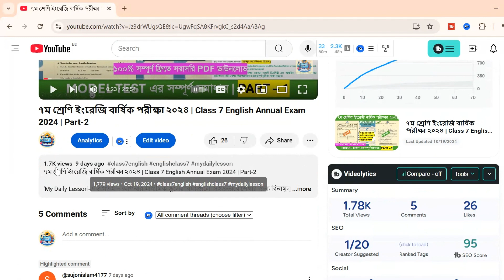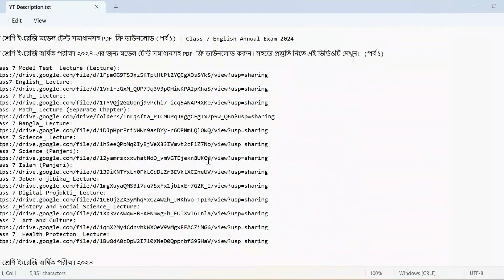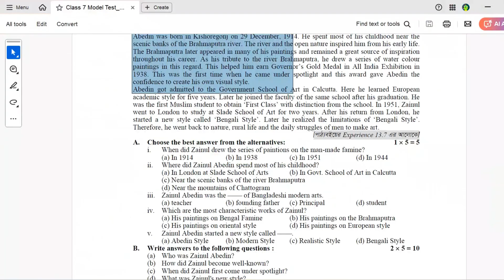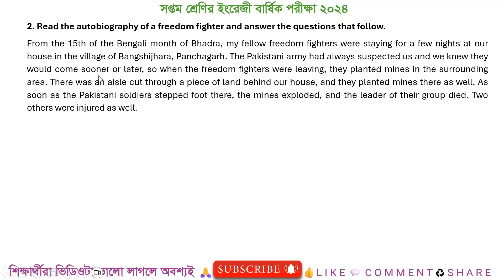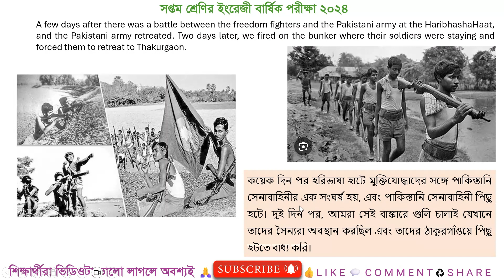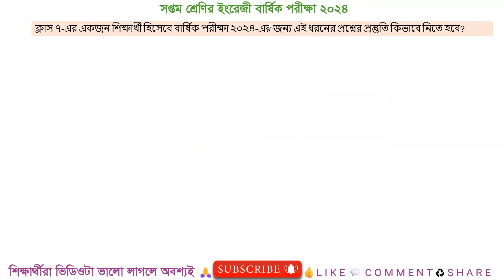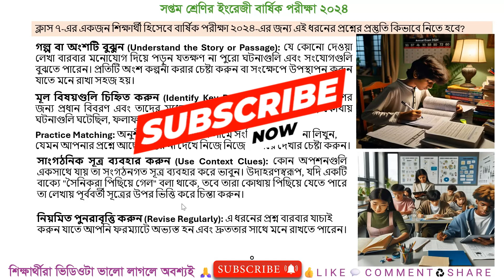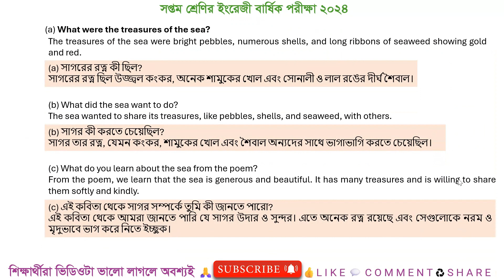৭ম শ্রেণি ইংরেজি মডেল টেস্ট সমাধানসহ PDF ফ্রি ডাউনলোড (পর্ব ১) | Class 7 English Annual Exam 2024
৭ম শ্রেণি ইংরেজি মডেল টেস্ট সমাধানসহ PDF ফ্রি ডাউনলোড (পর্ব ১) | Class 7 English Annual Exam 2024

৭ম শ্রেণি ইংরেজি বার্ষিক পরীক্ষা ২০২৪-এর জন্য মডেল টেস্ট সমাধানসহ PDF ফ্রি ডাউনলোড করুন। সহজে প্রস্তুতি নিতে এই ভিডিওটি দেখুন! (পর্ব ১)

৭ম শ্রেণি ইংরেজি বার্ষিক পরীক্ষা ২০২৪
Class 7 English Annual Exam Question 2024
সপ্তম শ্রেণির বার্ষিক পরিক্ষার ইংরেজি সাজেশন ২০২৪
সপ্তম শ্রেণির বার্ষিক পরীক্ষার প্রশ্ন ২০২৪
সপ্তম শ্রেণির বার্ষিক পরীক্ষার প্রশ্ন ইংরেজি
সপ্তম শ্রেণির বার্ষিক পরীক্ষার প্রশ্ন ২০২৪ ইংরেজি
সপ্তম শ্রেণির ইংরেজি নমুনা প্রশ্ন ও উত্তর ২০২৪
সপ্তম শ্রেণির বার্ষিক পরীক্ষার সাজেশন ২০২৪
৭ম শ্রেণি বার্ষিক ইংরেজি প্রশ্ন সমাধান
৭ম শ্রেণি ইংরেজি সিলেবাস
৭ম শ্রেণির বার্ষিক পরীক্ষা সিলেবাস
class 7 annual exam question 2024 English
class 7 English English question answer
class 7 English annual sample question
class seven final exam 2024
class seven annual exam 2024
English sample question class 7
Class 7 English Annual Exam 2024 Suggestion & Sample Question
Class 7 English Annual Exam Short Syllabus 2024
Class 7 English
সপ্তম শ্রেণির ইংরেজি

এই চ্যানেল শুধুমাত্র শিক্ষামূলক উদ্দেশ্যে তৈরি করা হয়েছে। ভিডিওতে ব্যবহৃত সমস্ত কন্টেন্ট শিক্ষামূলক এবং প্রাসঙ্গিক বিষয়ের ব্যাখ্যা করতে সাহায্য করার জন্য ব্যবহৃত হচ্ছে। সমস্ত স্বত্ব সংশ্লিষ্ট কপিরাইট মালিকদের অন্তর্ভুক্ত।

ক্লাসটি ভালো লেগেছে? আমাদের Facebook এ যোগ দাও এবং আরও দুর্দান্ত ভিডিওর জন্য আমাদের সাথে থাক!